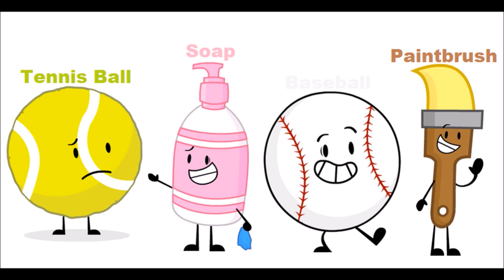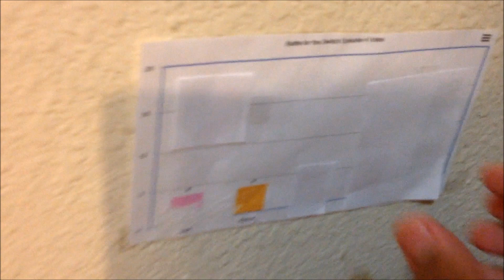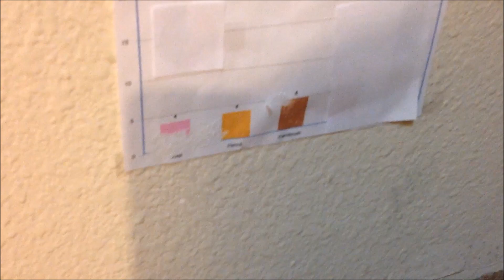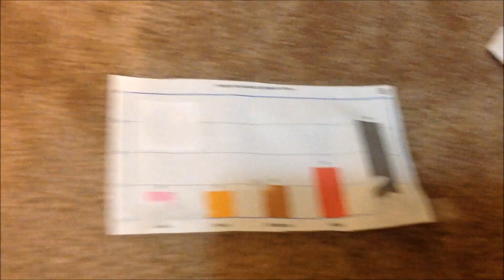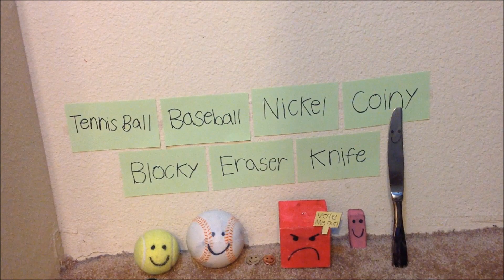Battle for the Switch Episode 5: Back to School Special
BFTS is finally back from it's hiatus! This episode is also the new longest episode of the show. Also, the schedule for new episodes has changed from every Saturday to every other Saturday, because I want to take time between those times to work on the episode. This episode was also hard to make, especially for the elimination music.

All comments must be vote-related. Any non-vote related comments will be disapproved. Sorry viewers.